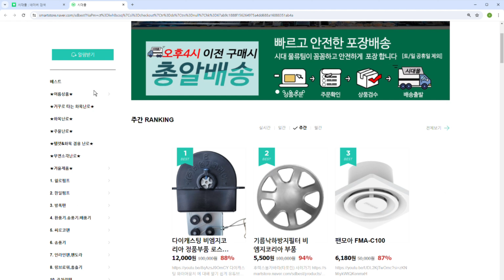여름엔 제발 제습기 쓰세요!! 쾌적한 제습기추천 가성비제습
​카톡ID      sdfan
주소          경기 김포시 대곶면 율생리 39-8번지
                  경기 김포시 대곶면 대곶북로 5